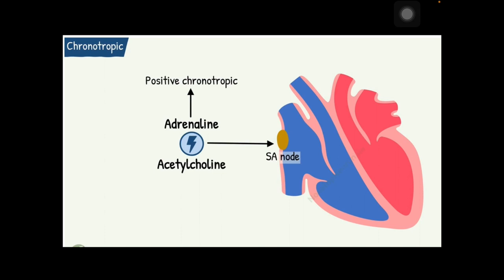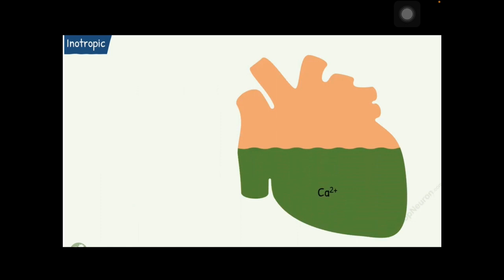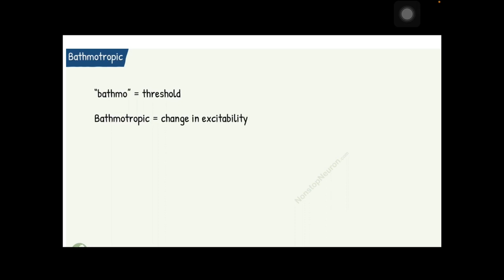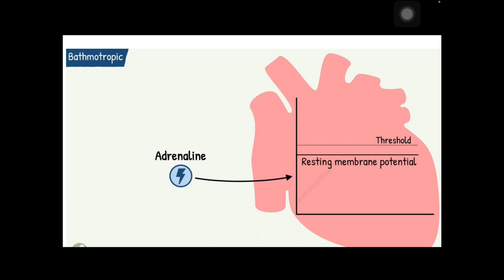Chronotropic,Dromotropic,Inotropic,Bathmotropic Effects on Heart//Cardiac Tropism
Chronotropic,Dromotropic,Inotropic,Bathmotropic Effects on Heart
Cardiac Tropism